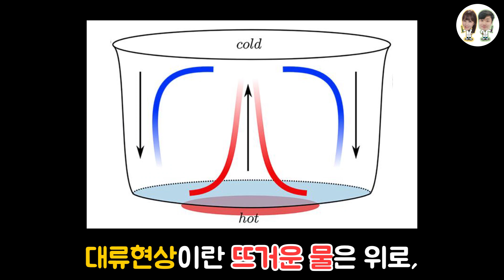섞이지 않는 물을 만들어 보았습니다! 뜨거운 물과 차가운 물 실험!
물의 투명한 특성 때문에 평소에는 물과 물을 섞었을 때,
그냥 바로 섞이는줄 알았다면 이 실험을 해보세요!!

서로 다른 색깔을 가진 두가지 물에서 다르게 해준 조건은
바로 온도!

찬물과 따뜻한 물을 섞어주었을 때 어떤 현상이 일어나는지 확인해볼 수 있습니다!

온도차이가 나는 물이 서로 섞이지 않는 이유는 바로..
대류 현상 때문인데요!
대류현상이란 따뜻한 물은 위로, 차가운 물은 아래로 이동하려는
현상을 말하는데, 물뿐만이 아니라 공기에서도 나타납니다!

대류현상을 이해했다면, 왜 에어컨 바람이 위쪽으로 향하게 해야
방 전체를 시원하게 할 수 있는지 알 수 있죠!

(준비물)
물, 색소, 유리컵